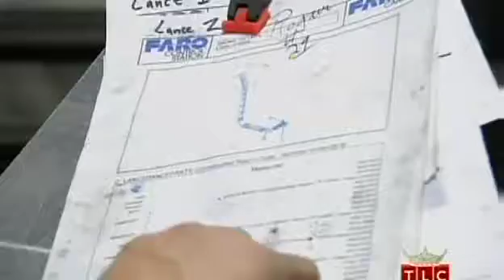American mathematics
How about just 4cm?